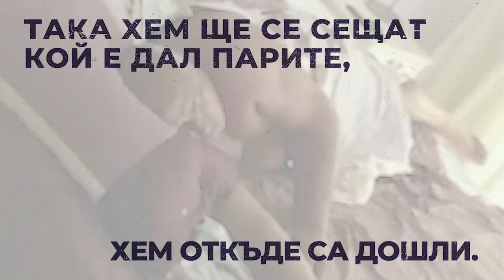Човекът-минало пак тръгна да напомня за себе си и да се среща с народната любов.